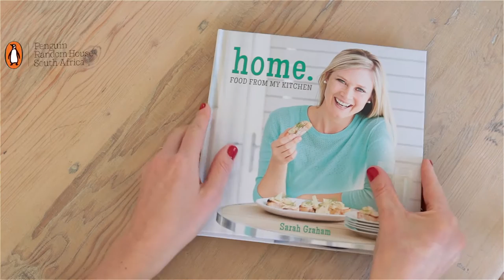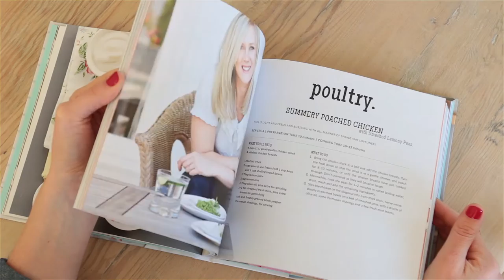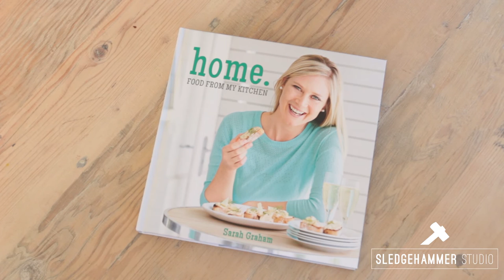Sarah Graham: Home - Food from my Kitchen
Building on the success of her two previous books, and in support of her TV series, 'Sarah Graham's Food Safari', HOME. FOOD FROM MY KITCHEN encapsulates cooking throughout southern Africa.

Traditional South African favourites are given a modern makeover and readers are introduced to some less-familiar dishes from Zimbabwe, Zambia and Mozambique.

Sarah loves to use her friends and family around the world as testers and tasters, so hesitant cooks can be assured that all her recipes really do work!

Credits:
Video Production: Sledgehammer Studio